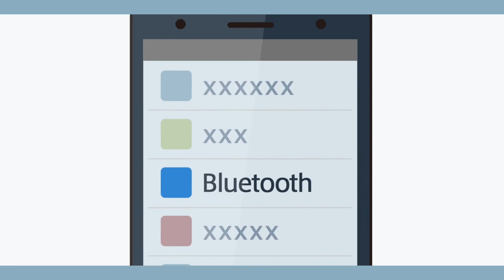LinkBuds UC 初めて機器登録（ペアリング）する方法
LinkBuds UCを初めて機器登録（ペアリング）する方法を説明します。